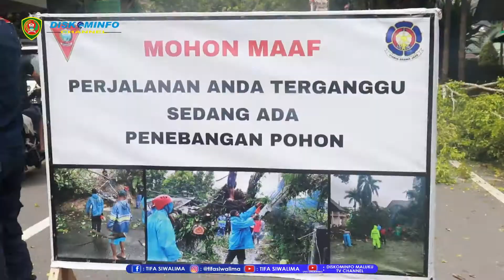DAMKAR KOTA AMBON KEMBALI MELAKUKAN PEMANGKASAN RANTING POHON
MENGHADAPI MUSIM PENGHUJAN, DINAS PEMADAM KEBAKARAN DAN PENYELAMATAN KOTA AMBON MELAKUKAN PEMANGKASAN RANTING DAN MENEBANG POHON YANG DAPAT MENIMBULKAN BENCANA.

KEGIATAN TERSEBUT DILAKSANAKAN PADA JUMAT, 17 SEPTEMBER 2021, YANG BERLANGSUNG DI SEPANJANG JL. DR. LATUMETEN HINGGA KAWASAN BATU GANTUNG.

DALAM WAWANCARANYA, YANES LEINUSSA SELAKU KEPALA BIDANG OPERASI PEMADAMAN DAN PENYELAMATAN DINAS PEMADAM KEBAKARAN DAN PENYELAMATAN KOTA AMBON MENYAMPAIKAN, PIHAKNYA MELAKUKAN PEMANGKASAN TERHADAP BEBERAPA POHON YANG DIANGGAP BERPOTENSI MEMBAHAYAKAN WARGA. DAN NANTINYA KEGIATAN INI AKAN RUTIN DILAKSANAKAN DAN DILANJUTKAN UNTUK LOKASI-LOKASI LAIN YANG SUDAH DITENTUKAN.